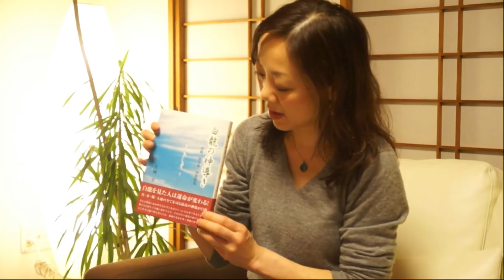オアシスハウスの運営管理をされている初野さんによる、各種イベントの詳細など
実に魅力的な、隠れ家的スペース『オアシスハウス』
その魅力と、現在の行われているイベントについて、担当者の初野さんから、お話をうかがいました。
最近では、『ラジオdeハピネス』の収録場所として、
スタジオの次に登場頻度が高い『オアシスハウス』ですが、
実際に訪れるとその価値の高さに、多くの方が驚かれます。

現在オアシスハウスで行われているイベントは、こちら
・『ラジオdeハピネス』の公開収録
・『スピリチュアル大学校』の講義
・ 映画の上映会（『リーディング』、『蘇生』、『ミツバチと地球とわたし』、『神様との約束』）
・ お味噌を仕込みから作るような企画
・『超重層』についてのセミナー

その他にもグッズや本など、市販されてない物がたくさん『オアシスハウス』にはあるので、
運気アップ間違いなしのこの場所にぜひ足を運んでみていただきたいです。